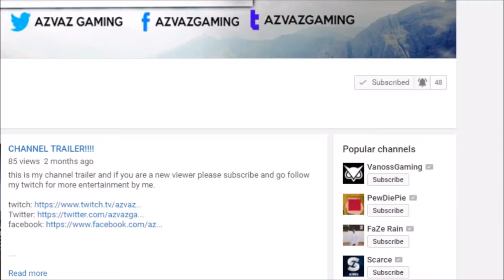ROBLOX FAMILY FRIENDLY!!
this is a family friendly video like most of my videos are but this one you can show to the whole family don't forget to tell your friends about the channel!

if you want to go to these links to find out more about me and my entertainment.